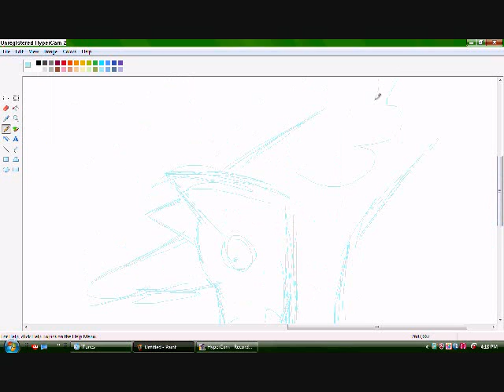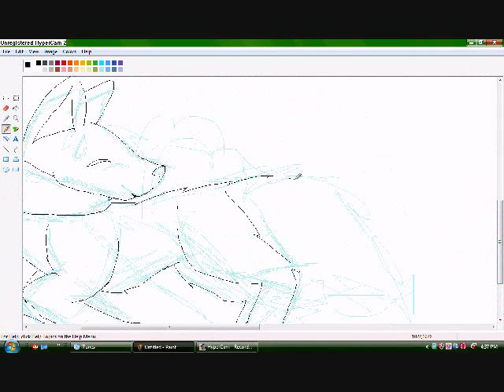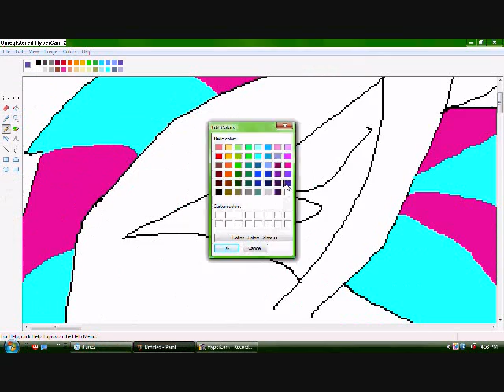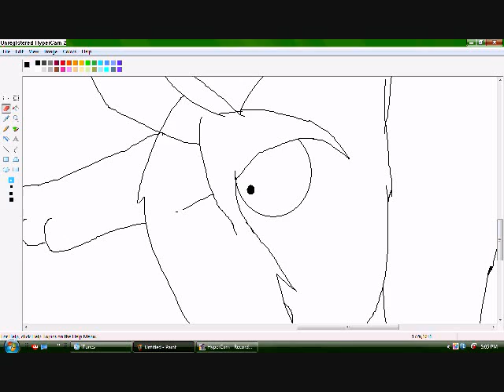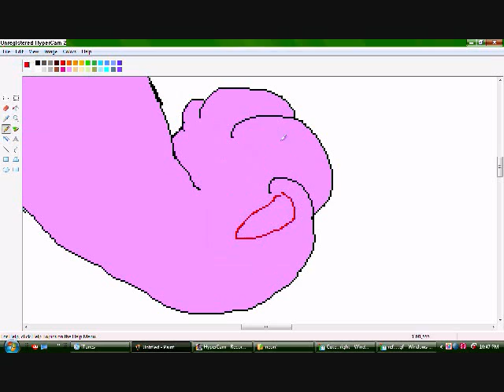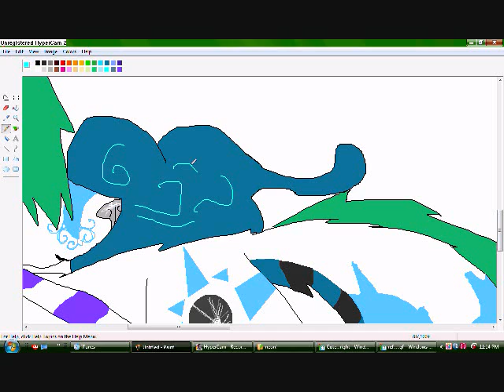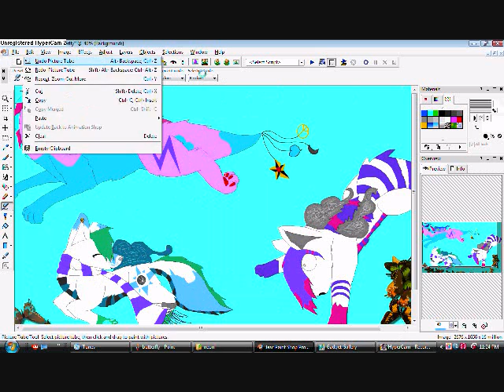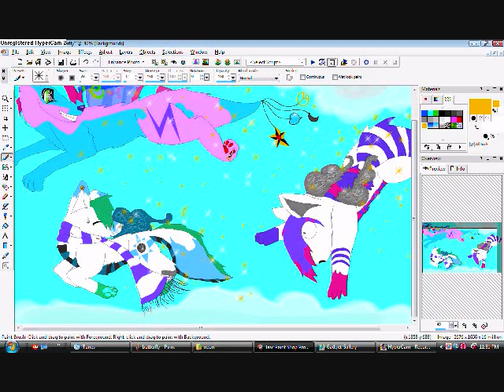Butterwolves - Speed Paint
OMG! This was the best speed paint I ever did yet! I love how it came out! Okay the wolves in it are Cotton Candy (she looks different I know), Frost Bite, and Grapefruit. The time it took to draw was about a hour.
Anyway, please comment and tell me how I did. And one more thing The new CC is staying!